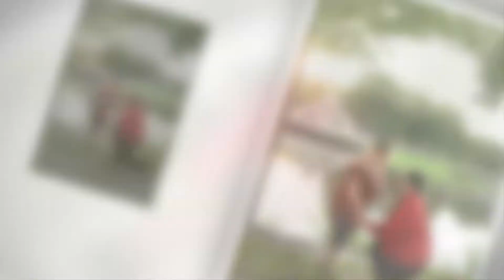Coe Lake, Berea, OH Engagement Photography